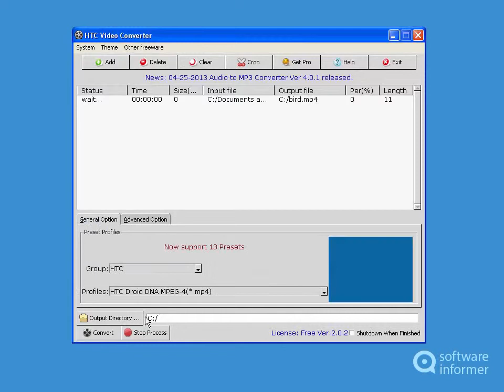HTC Video Converter demonstration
You can convert video files to a compatible HTC Mobile Phone format. HTC Video Converter2 is developed by FLV to 3GP Converter Team. Read the full review of HTC Video Converter